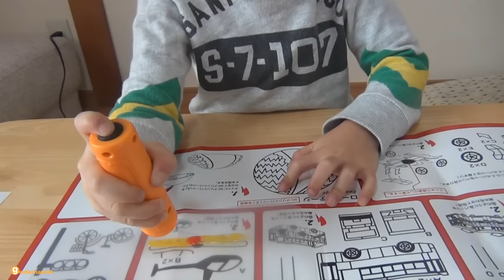3Dドリームアーツペンでクリスマスツリーを作りました♪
この動画はBitStar（ ）でのマッチングにより株式会社メガハウス様の提供で制作された動画です。